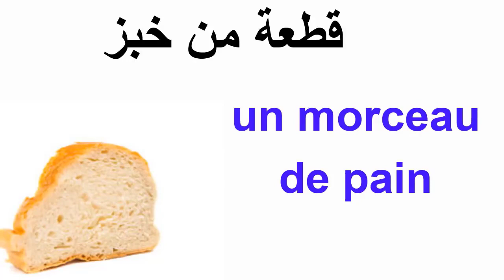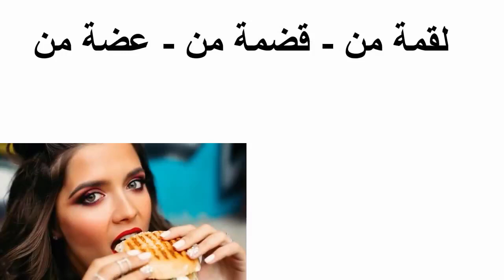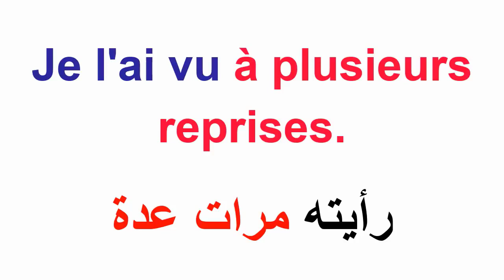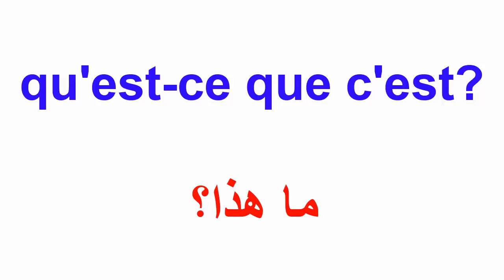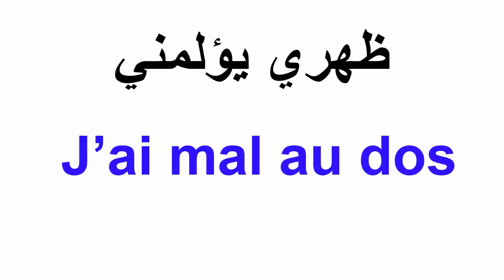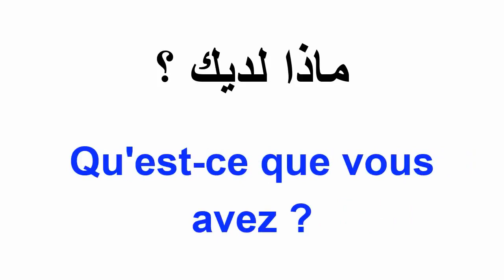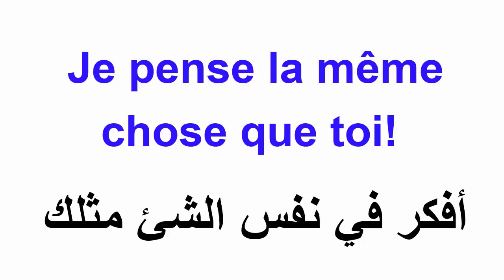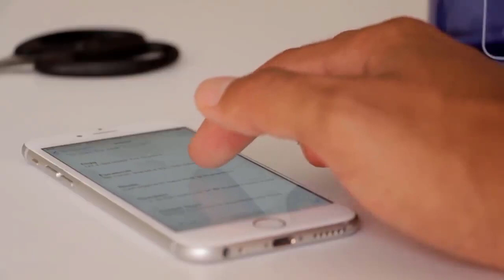ساعة كاملة من العبارات الفرنسية المتداولة يوميا